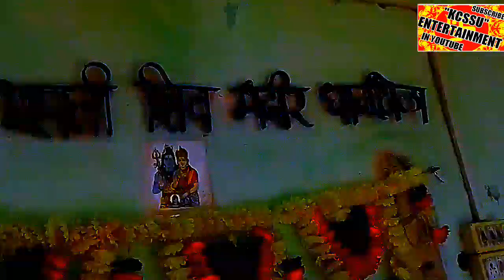पांगड़ी गड़माता HILL's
kcssu entertainment , Jai mataji ki, पांगड़ी गड़माता HILL'S , I am very very thankfull to all those support and help to make me this wonderful video.Let's watch this video and make spree in your home and also in this world. Thanks, kcssu entertainment, kcssu entertainment, kcssu entertainment, kcssu entertainment, kcssu entertainment,